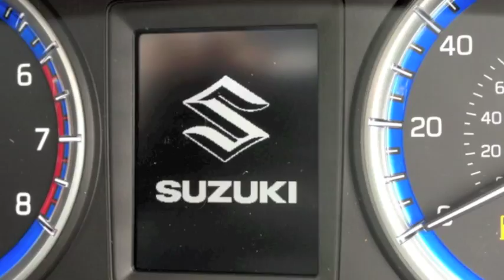New 2013 Suzuki SX4 S-Cross Teaser - Luscombe Suzuki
The new Suzuki SX4 S-Cross is has arrived at Luscombe Suzuki Leeds. Here's a sneak peek as to what you can expect come the launch on the 19th September.

Come down to the showroom on Low Road in Leeds on the 19th from 6.45pm and you could win a brand new S-Cross on the night.